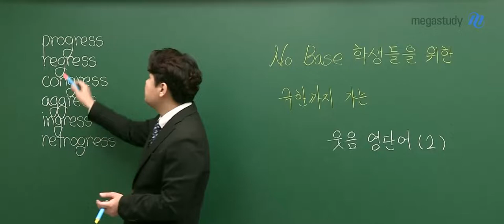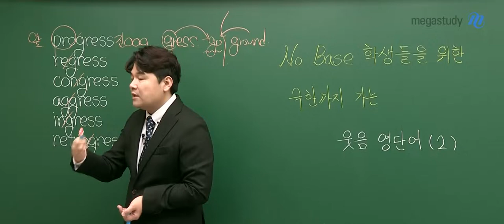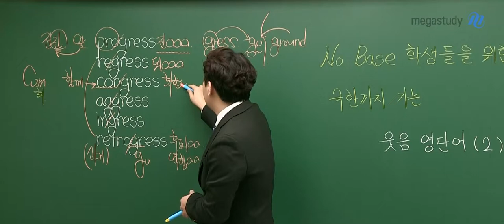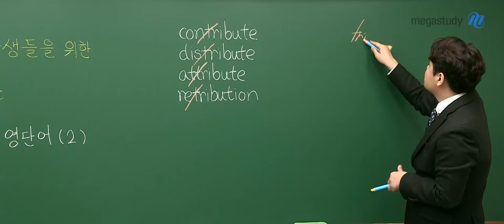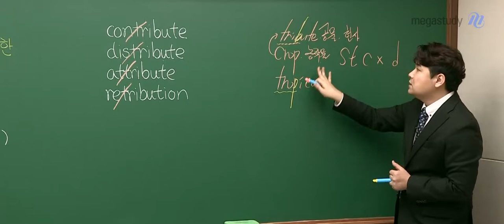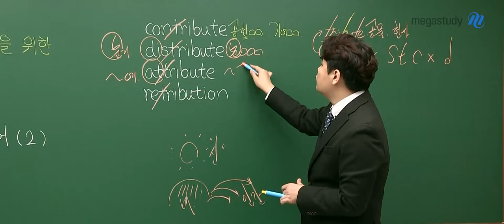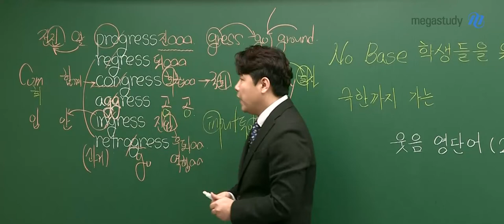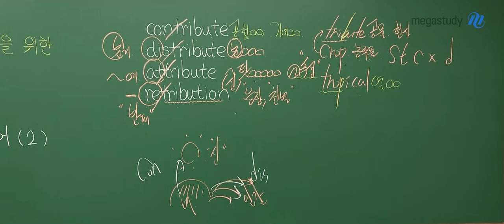[메가스터디] 영어 단어암기 김동영쌤 - No Base 학생들을 위한 극한까지 가는 웃음 영단어(2)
극한까지 가는 웃음 영단어 특강 시간입니다.

본격적으로 시작해봅시다!